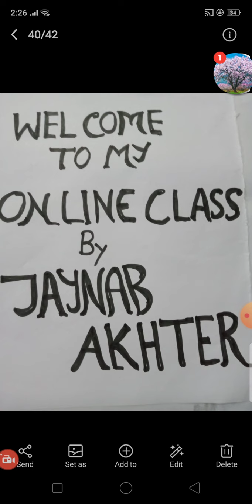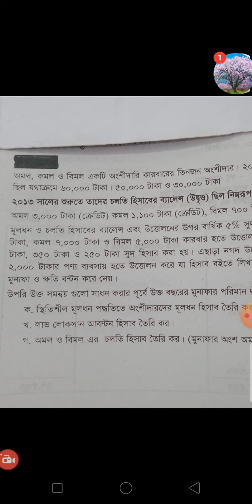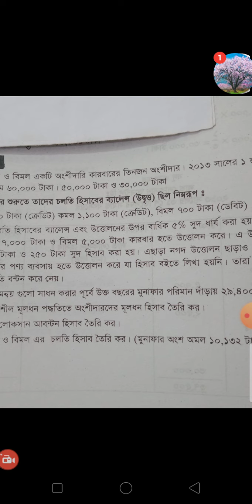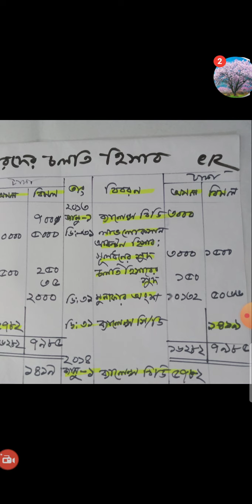HSC হিসাব বিজ্ঞান। অংশীদারি ব্যবসায়ের হিসাব। লেকচার-১০( পার্ট-২) অংশীদারদের চলতি হিসাব। জয়নব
HSC হিসাব বিজ্ঞান ২য় পত্র
২য় অধ্যায়
অংশীদারি ব্যবসায়ের হিসাব।
লেকচার -১০/ পার্ট-২
( স্থির মূলধন পদ্ধতি)
অংশীদারদের চলতি হিসাব

জয়নব আক্তার
সহকারী অধ্যাপক ( বিভাগীয় প্রধান)
হিসাব বিজ্ঞান বিভাগ
আগ্রাবাদ মহিলা কলেজ, চট্টগ্রাম।
১২/০৮/২০২০ ইং।